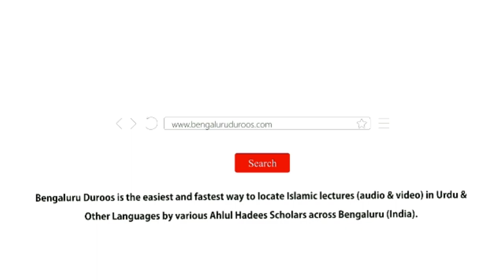Halaat Ka Paighaam Kya Hai? | Shaykh Abdul Azeem Madani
٠٠٠٠٠٠٠٠٠٠٠٠٠٠٠٠٠٠٠٠٠٠٠٠٠٠٠٠٠٠٠٠٠٠٠٠٠٠٠٠